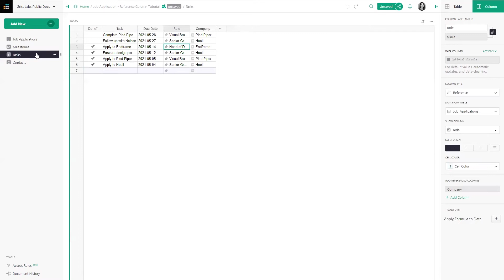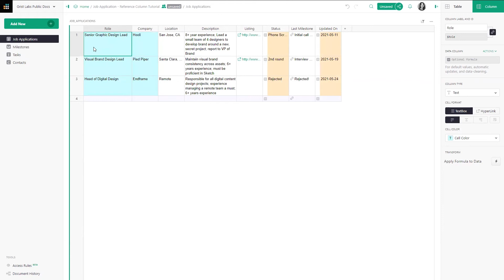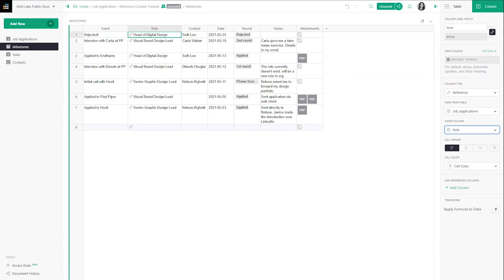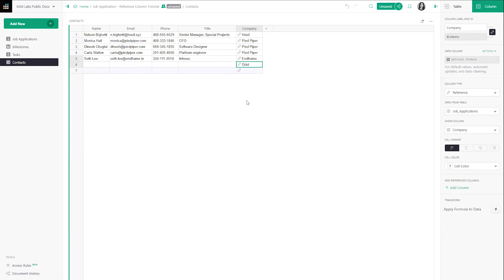Creating Reference Columns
Reference columns are the key tool to creating a relational spreadsheet-database in Grist. In this three video series we cover how to create reference columns, use reference columns to look up additional information, and create linked widgets to build highly productive dashboards.